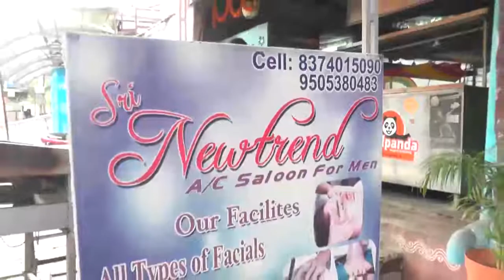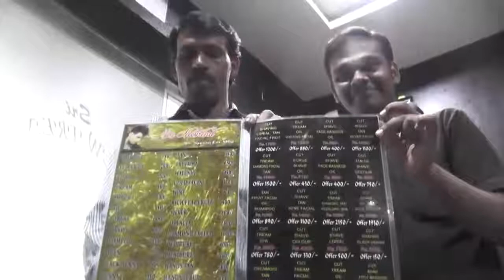HAIR STYLIST OPENS NEW SHOP IN HYDERABAD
HAIRSTYLIST IN HYDERABAD